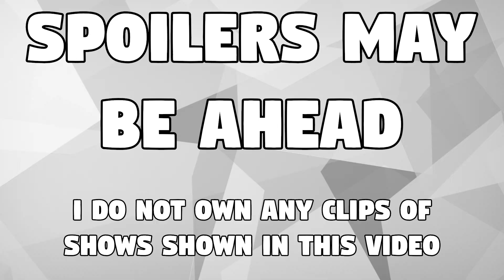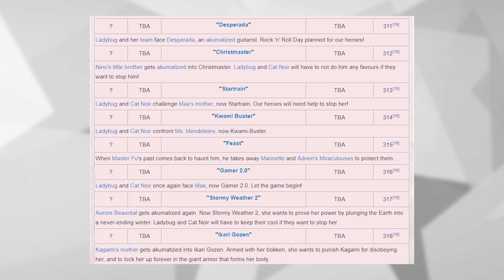Viperion Explained! (Miraculous Ladybug Party Crasher)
This video is made for a General Audience. Here is Roi Singe (or Monkey King) Explained! We love to hear from you guys!